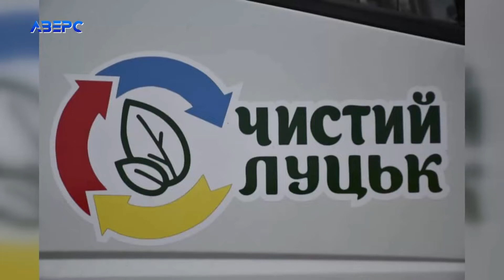У Луцьку оновлять сміттєві контейнери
У Луцьку оновлять сміттєві контейнери. Про це на своїй фейсбук-сторінці повідомив Луцький міський голова Ігор Поліщук. Перші 88 урн німецького виробництва вже прибули на територію комунального підприємства «Луцькспецкомунтранс». Нині їх брендують, а потому встановлять на 33-му та 40-му кварталах, а також у районі ЛПЗ. Такі пластикові контейнери розраховані на 1100 літрів або 510 кілограмів. Вони довговічніші, ніж металеві та оцинковані, стійкіші до ударів і падінь, цим урнам не страшні спека та морози.  Вони зручно закриваються та легко переміщуються. За сприяння Луцької міської ради оновлюють і автопарк комунального підприємства. Нещодавно придбали сміттєвоз марки «Івеко» - він із підвищеною прохідністю та екологічним стандартом Євро-6. До кінця наступного року з автопарку підприємства планують вивести всі старі КАМАЗи.